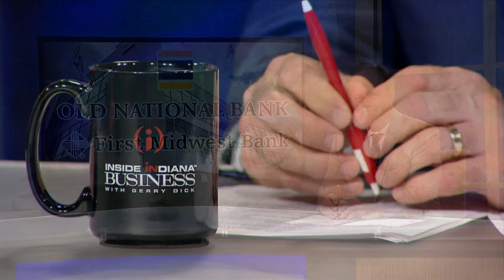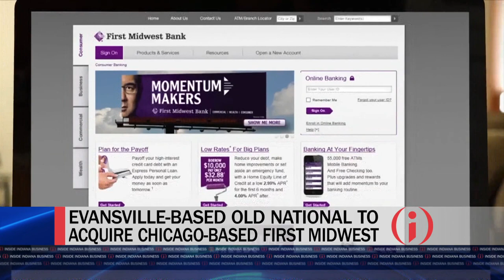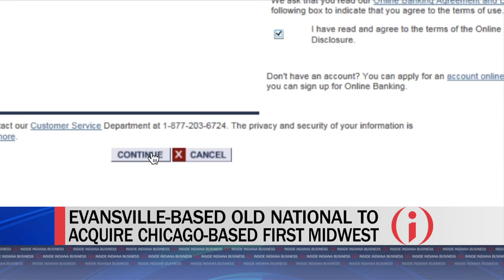Old National CEO Details $6.5B Acquisition Deal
Evansville-based Old National Bancorp has announced it is acquiring Chicago-based First Midwest Bank in an all-stock transition valued at $6.5 billion. Jim Ryan provides perspective on the deal.